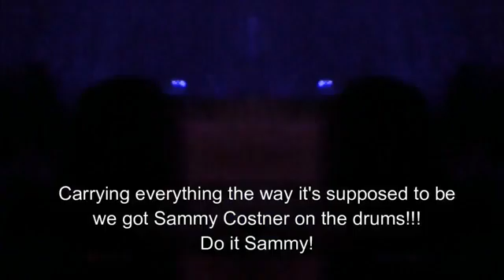She Sells Sanctuary The Cult Cover 50th Street Grotto Halloween 2015